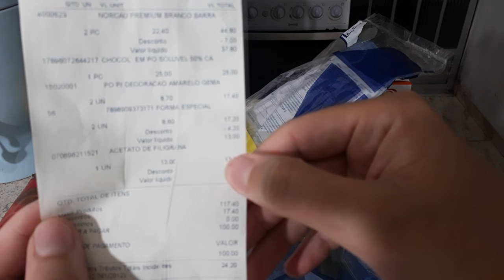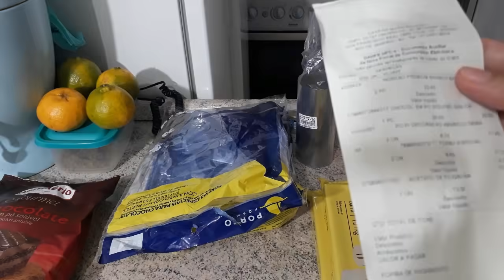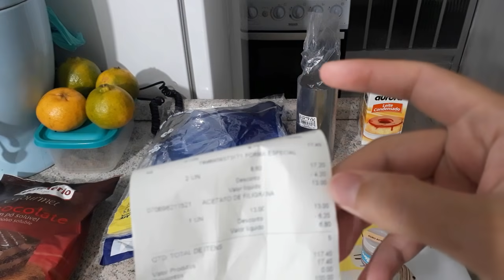VLOGANDO A QUARENTENA | MINI COMPRINHAS DE CONFEITARIA | ENCOMENDA FLASH E MUITO MAIIS ...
Olá meninas tudo bem com vocês?

Mais um vídeo pro canal, nesse vídeo venho com um vlog geral, trabalho, comprinhas, encomenda de personalizados , fazendo biscuit e maiss .. Eu espero que gostem do vídeo!!

Um super beijooooo 💋💋.. e até o próximo vídeo 😘😘😘